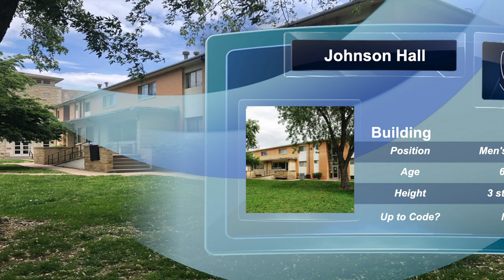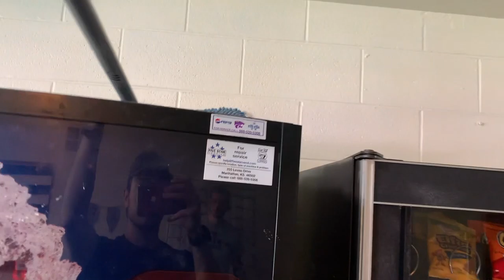Cleaning Johnson Hall! Vlog #19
Take a trip with me as we clean Johnson Hall for the last time this year!